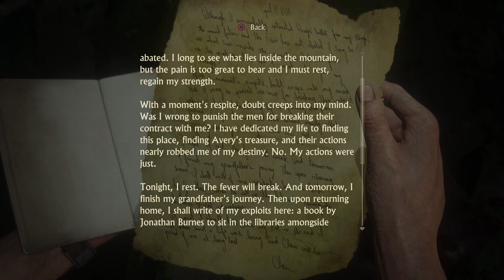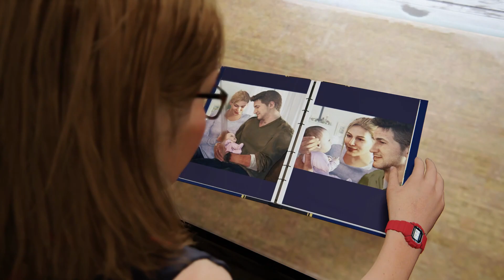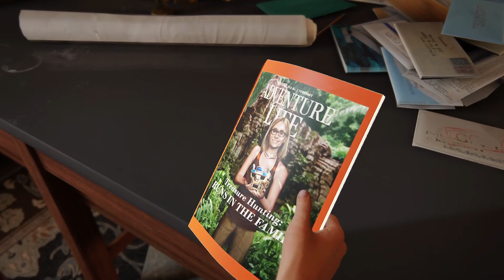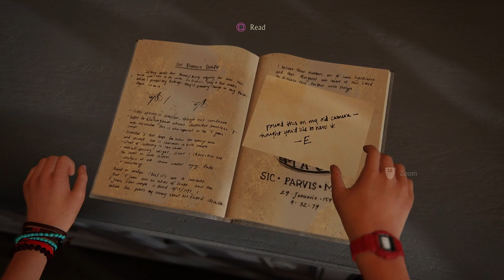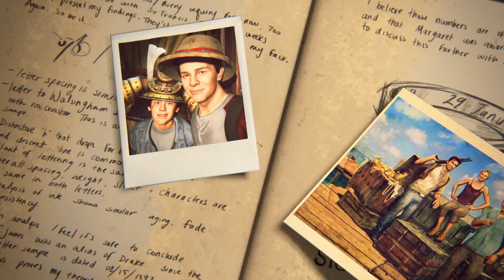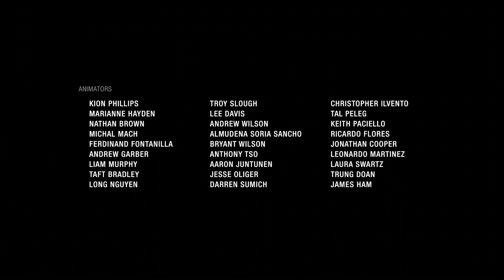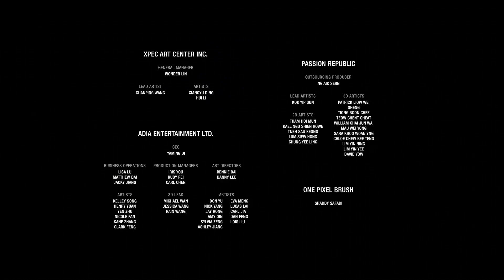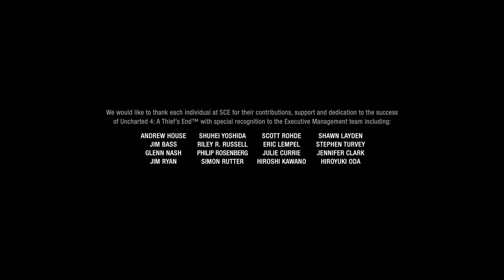Uncharted 4: A Thief's End - The Thief's End [PART 15]